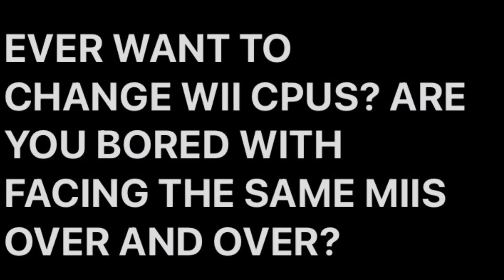Emerald Games- Wii Series Mods Trailer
So, I have recently learned how to mod Wii Games, and have created a second channel, Emerald Studios- Wii Series Mods for it.

So, as highlighted in the iMovie trailer, the mods will change the CPU Miis to new and original ones, and alter their skills. They can be played on either Dolphin or a real Wii once released.

Have a great day, the Emerald way. 💚 (one of Emerald Games’ slogans).